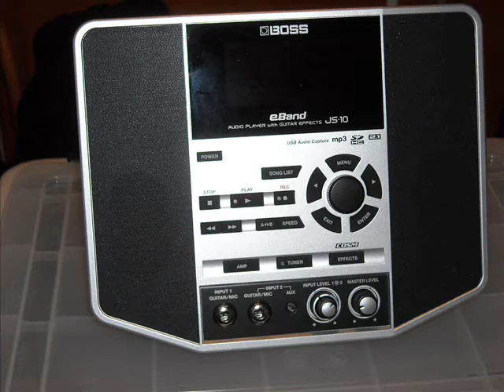Jam with Boss JS-10 Eband and Fretsong guitar Version 2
Jam with Boss JS-10 Eband and Fretsong guitar
   Version 2